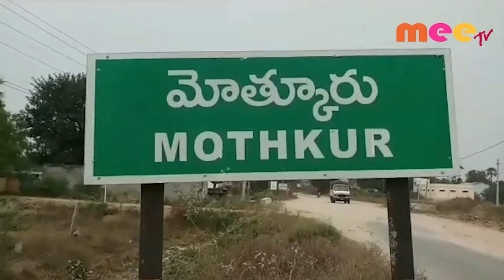అక్రమ మైనింగ్ ఆపాలంటూ సెల్ టవర్ ఎక్కిన వ్యక్తి \\ 20..11..2019 \\ MEETV NEWS